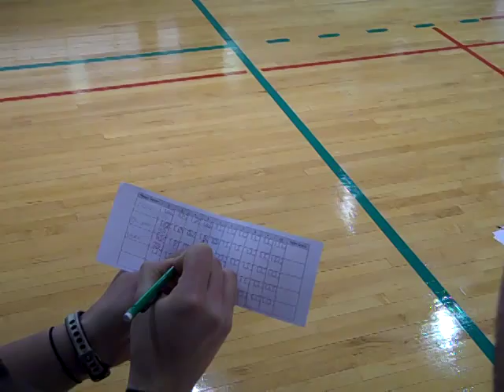Teaching Physical Education: Bowling by Hunter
Bowling for Money Game
(Introductory Activities, Fitness, Focus & Closing Activities)
School of Kinesiology - University of Louisiana at Lafayette

Candidates are introduced to planning, student management , motivation & communication and instruction. Candidates teaches their peers in the first lessons before entering into the K-12 schools.